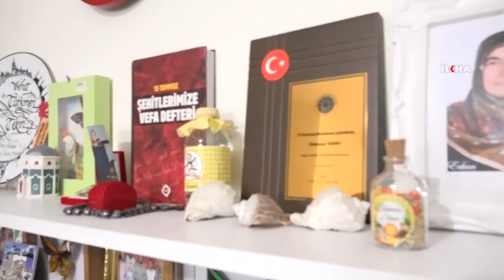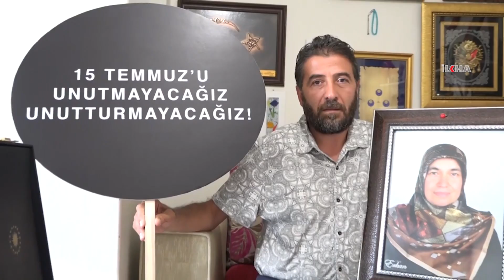“Darbe gecesi Allah’ın bize verdiği iman ile yürüdük”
15 Temmuz ABD destekli darbe girişiminin ikinci yılında İLKHA mikrofonlarına konuşan şehid aileleri, darbe gecesi, Allah’ın onlara verdiği güç ile darbeye karşı dik durduklarını söyledi.